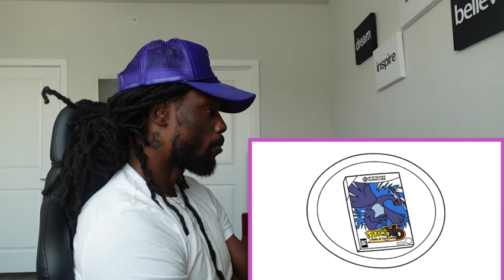The Darkest Pokemon game you've never played FIRST TIME REACTION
CHANNEL IF YOU 'RE NEW HERE!